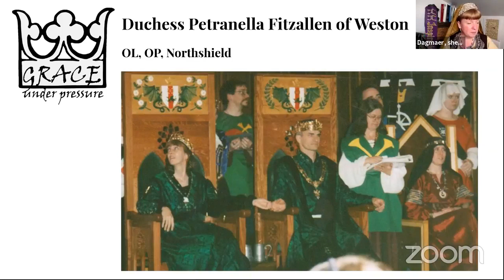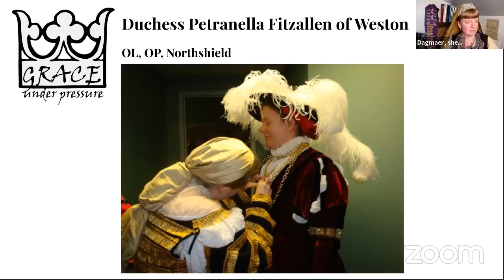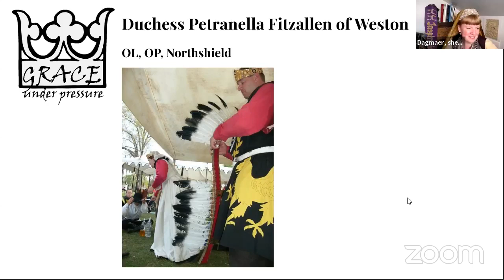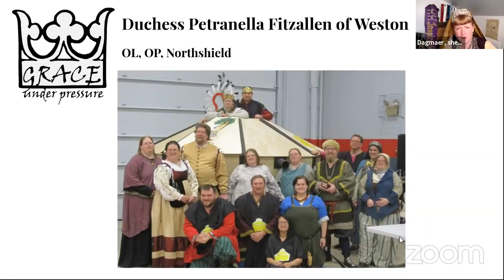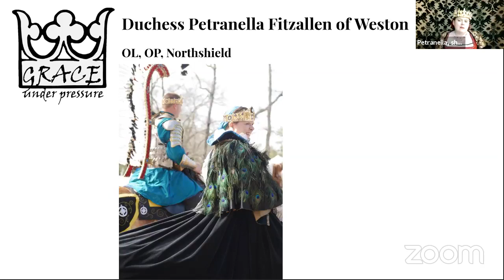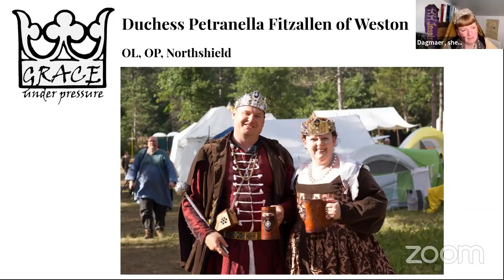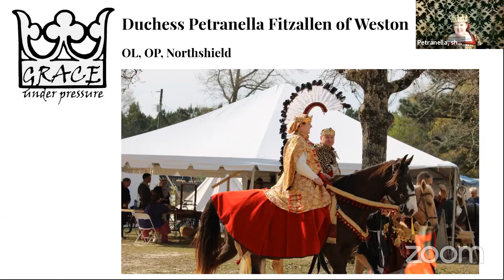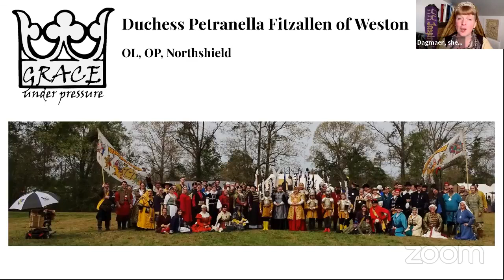Grace Under Pressure with Duchess Petranella, Northshield